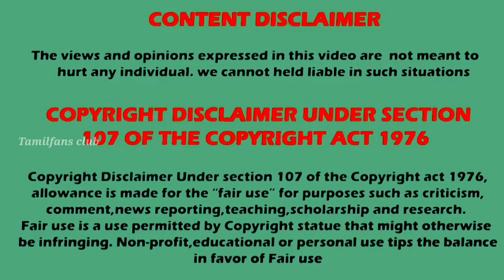பிரபல சீரியல் முடிவு ?